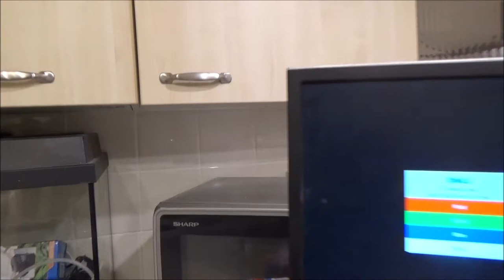Big Announcement, Update, New Look Flat.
I have been very busy these past few months and hlding a big secret.

Want to see it? You can find it here but only UK residents will be able to watch it, sorry, I don't make the rules. If I find it else where I'll add that link too.